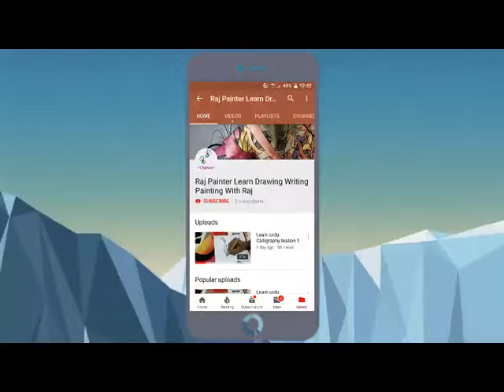Iqra Bismi Rabbi Kalazi Khalaq Arabic calligraphy | Arabic Calligraphy for Beginners | Hand Writing